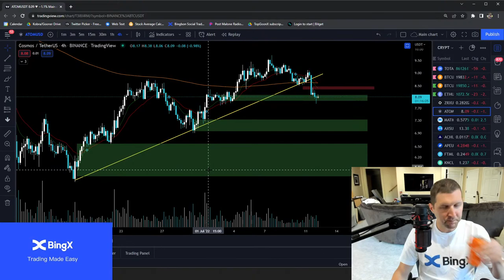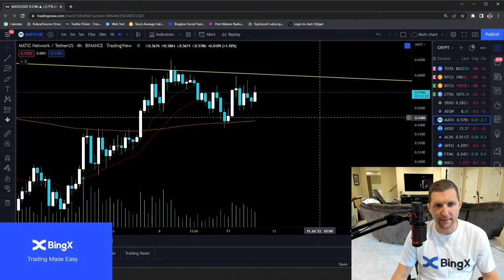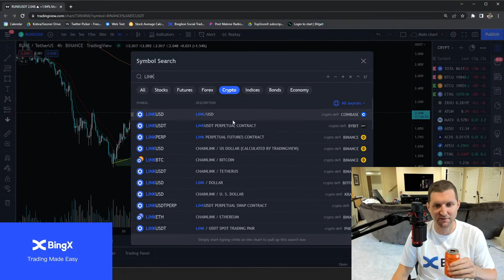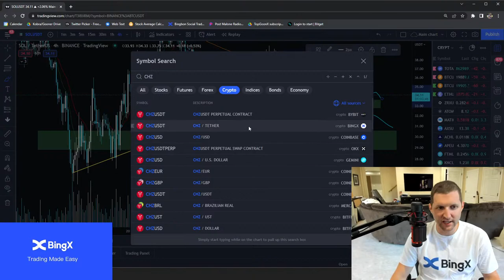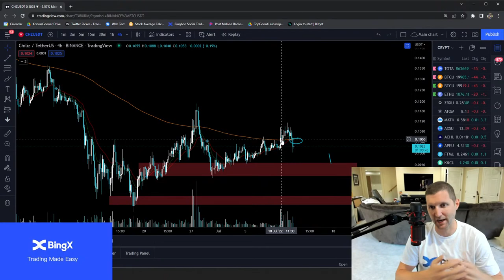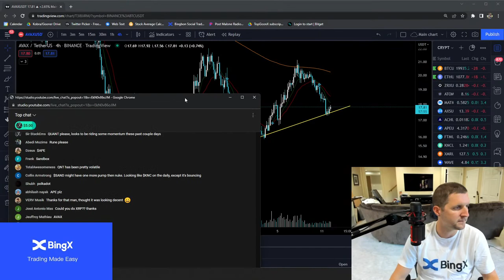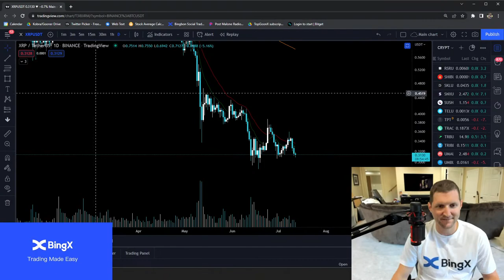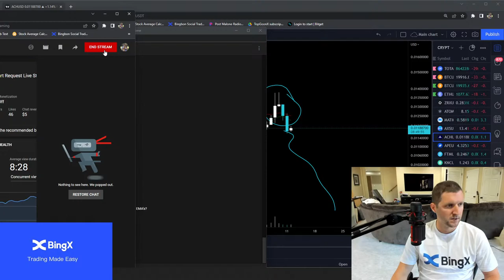Alt Coin Chart Request Live Stream!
Hope you enjoyed this Altcoin chart request live stream!

I personally use BingX because their fees are much cheaper than the rest of the exchanges in their weight class, plus it's very quick and easy to start a trade once your funds are set up. They are also great for trades less than $250k in size. In addition, there is no KYC to setup.

BingX offers a generous platform for both spot traders and margin traders alike. Spot trading offers a wide variety of coins while leverage trading offers up to 150x on your positions. Funds can be separated into different sub-accounts to keep your leverage trading separate at all times. BinX also offers 11 standard contract accounts so you can hold in BTC, ETH, LINK, and even DOGE as you trade. BingX is also known to be a social platform that traders can connect with others to copy trade and interact with.

Make sure to keep up with my content by following me on Twitter